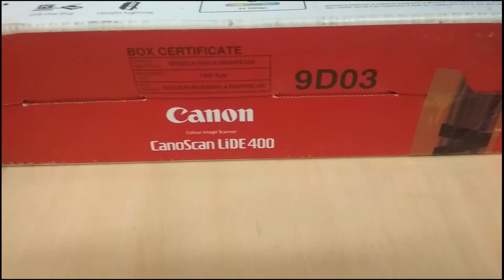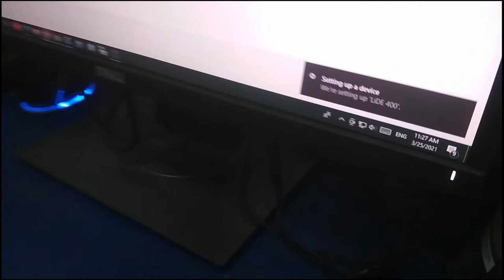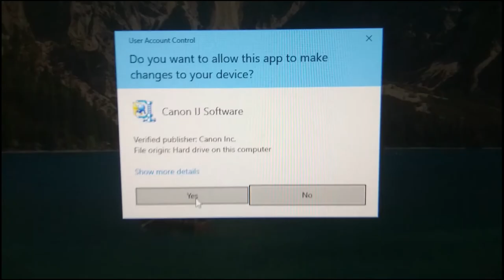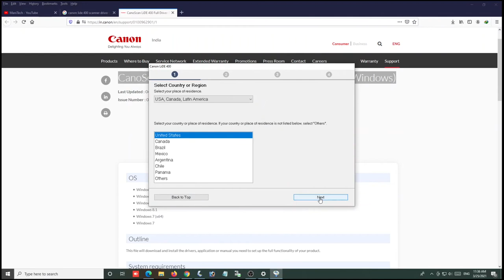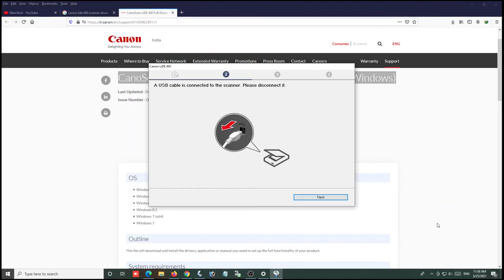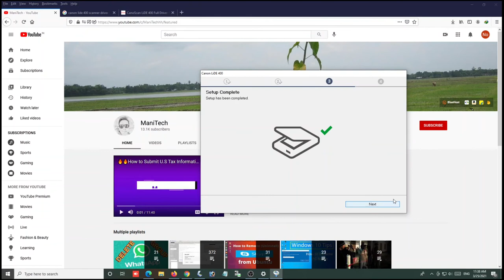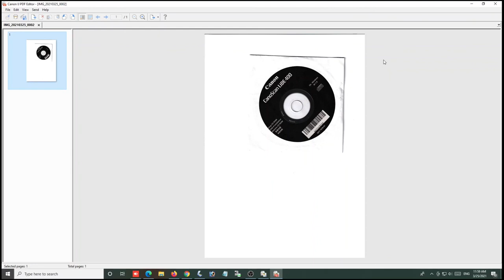Unboxing, Setup & Driver Installation Canon LIDE400 / Lide300 in Windows 10 & Windows 11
friends, in this video you will watch the unboxing and installation of the canon lide400 in windows 10.

manitech is a how-to based youtube channel where manitech provide variety of tutorials, tips and tricks relating to android phone, smartphone, mobile phone, gadgets, templates, make money online, application software etc.